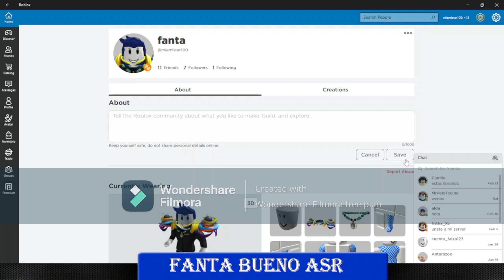3 CODIGOS EN LYNATICOS OBBY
credito por tilloasr

CODIGOS HASTA EL 5 A 12 DE MARZO